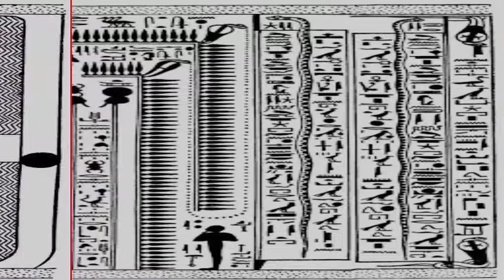Egyptian Gliph Slideshow